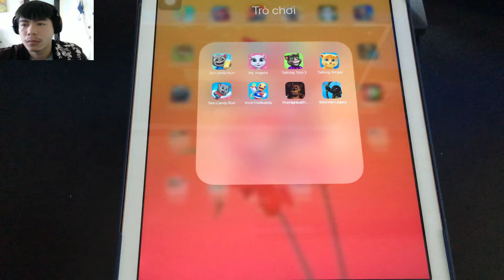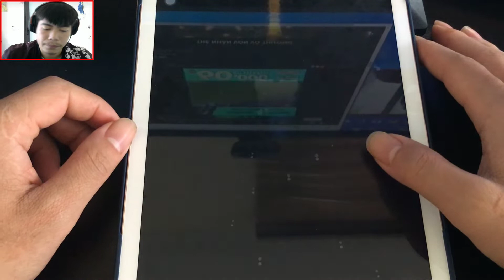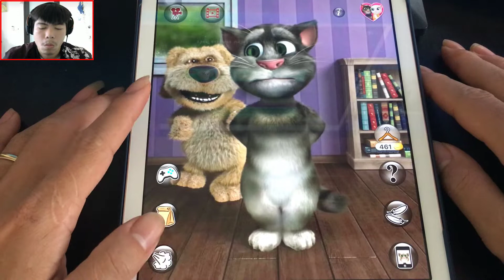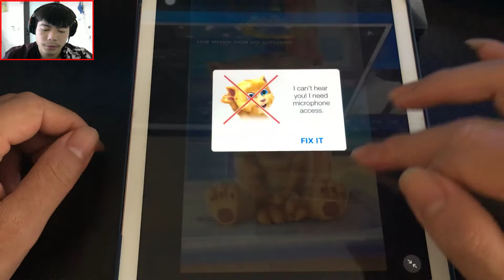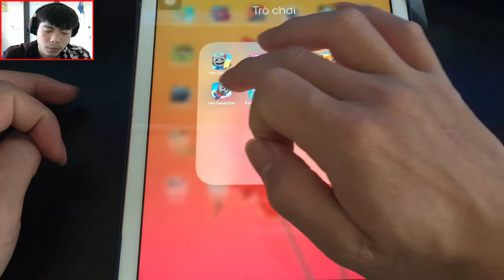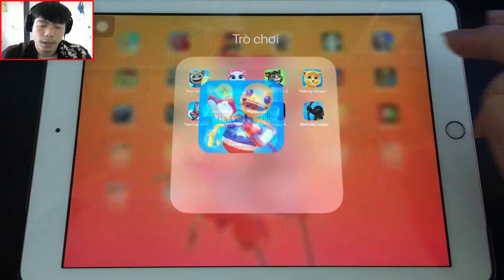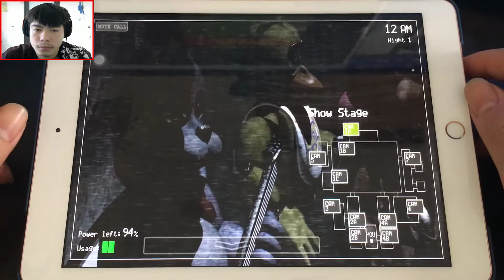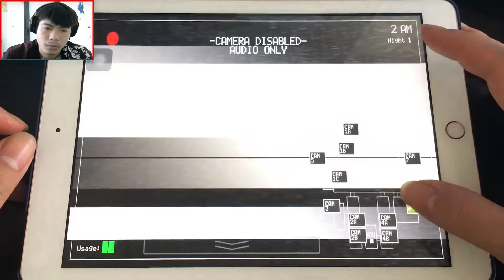Talking Tom Gold Run,My Talking Angela,Talking Tom 2,Tom Candy Run,KickTheBuddy,StickWar:Legacy